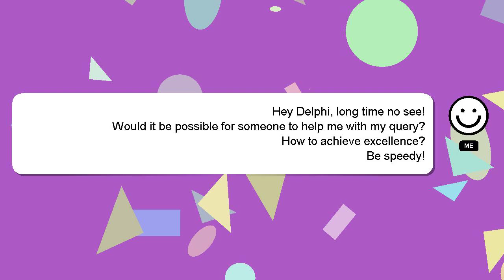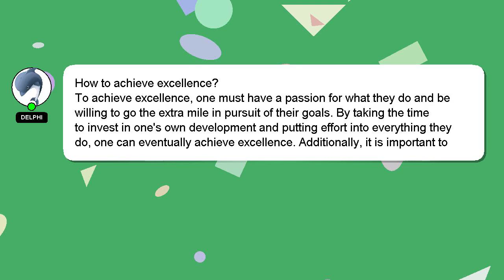How to achieve excellence?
Let me give you a brief introduction of who I am, Good day, I am Delphi. Let me assist you in answering any questions you may have. - How to achieve excellence?

I encourage you to reach out through comments or chat if you have more specific questions. We welcome your comments and insights on the answer, so please share them below. I will 'heart' your answer to show my gratitude for your contribution.

*1 What we are experimenting :*